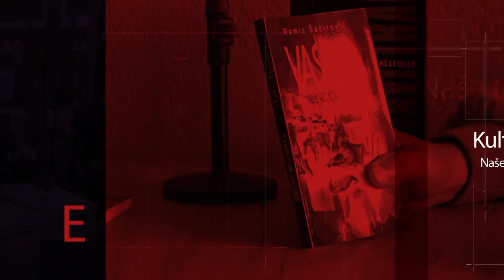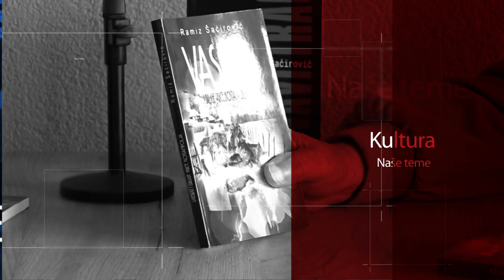Analiza rezultata izbora 2022. - gosti: Zaim Redžepović i Ljutvija Balkan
Nedjelju dana nakon izbora u Srbiji, u našem studiju ugostili smo predsjednika OO SPP-a u Tutinu i budućeg narodnog poslanika, gospodina Zaima Redžepovića i predsjednika Odbora za dijasporu i odbornika SPP-a u Tutinu, gospodina Ljutviju Balkana.
Stanje u Sandžaku i Tutinu nakon novog odnosa snaga izmedju tri bošnjačke stranke, historijskim porazima i pobjedama, rezultatima iz dijaspore, promjenama koje slijede, uspjesima i neuspjesima političkih predstavnika Bošnjaka, ko ima razloga da slavi, a ko da stavi prst na čelo, koga su najviše kaznili građani Tutina, o učešću u budućoj Vladi Srbije, kao i o sjednici lokalnog parlamenta Tutina koju čekamo nedjeljama - teme su koje smo analizirali sa našim gostima...